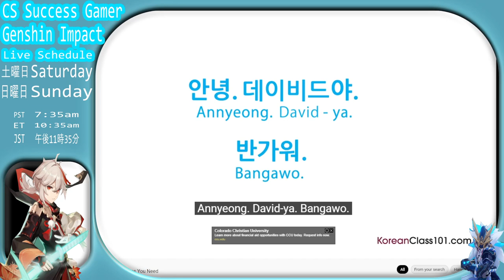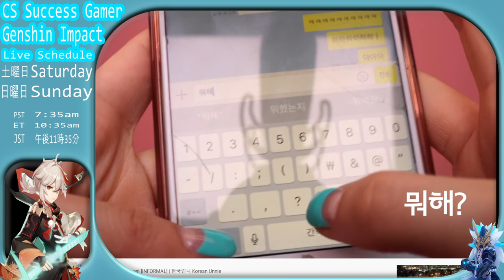Hey you want to learn some korean in twenty minutes?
Watch Eula's Story Quest part 1-5  | Aphros Delos Chapter | Genshin Impact Game Play by CS success gamer

I am CS Success Gamer. I play Games to be successful. I edit videos for fun! Now I play roblox and minecraft because nobody watch's my genshin impact videos.

You don't have to but if you want some t shirts or face mask designed by cs success gamer check out:

I play summoner's war, genshin impact, league of legends, and anime.